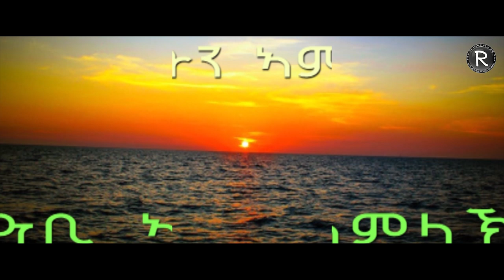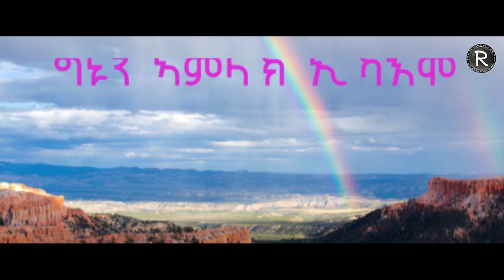John Misgna 2020 ||| ብምስጋና ዝተፈራህካ|||New Eritrean Tigringa Mezmur 2020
Ruth Mezmur Wengel Channel. This YouTube Channel is dedicated to promote Eritrean and Ethiopian Gospel Songs.
Just Subscribe to stay updated.ንሱ ኺዓቢ፡ ኣነ ግና ክንእስ ይግባእ።ወንጌል ዮሃንስ 3:30